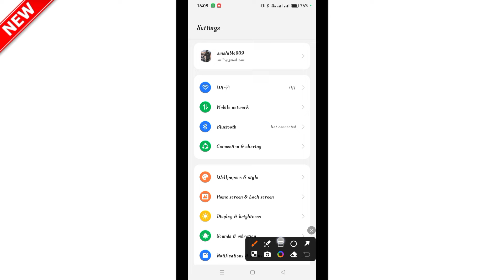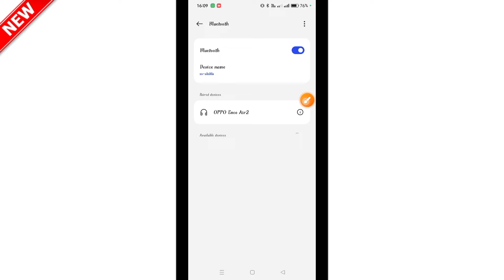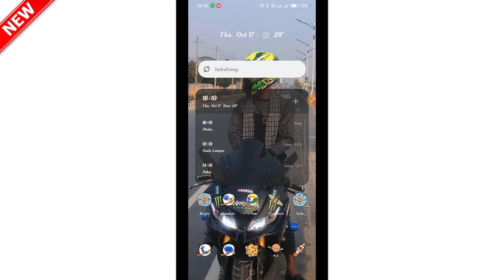মোবাইল ব্লুটুর আজব সেটিং না জানলে বিপদ_ mobile Bluetooth setting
মোবাইল ব্লুটুর আজব অজানা সেটিং এই সেটিং অনেকই জানেনা আপনি জেনে নিন বন্ধুরা আমার ভিডিওটি দেখে যদি একটু উপকার হয় তাহলে একটি লাইক করে দিবেন